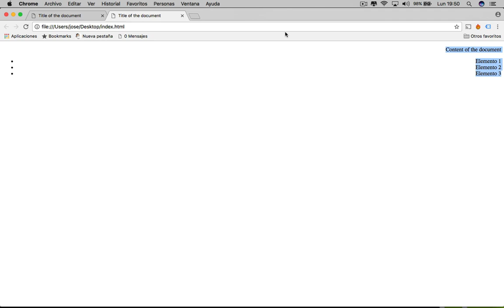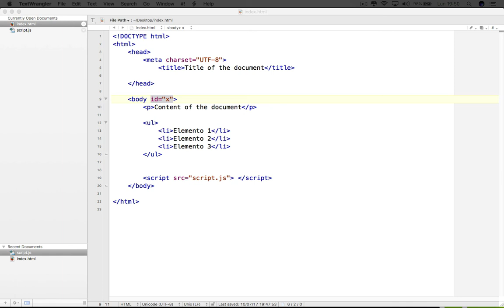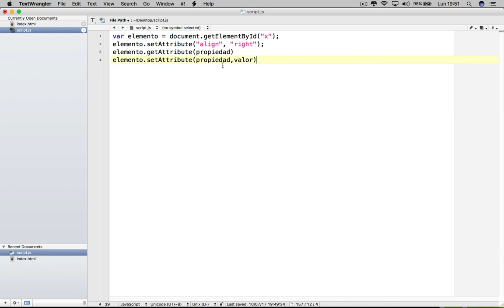Capítulo 63 - Modificar propiedades con Javascript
En este capítulo del curso de Javascript desde cero vamos a ver como modificar las propiedades con javascript.